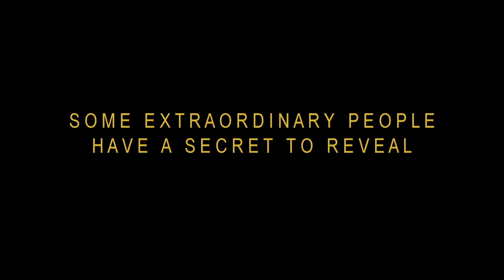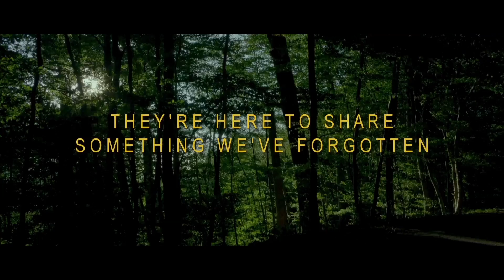Summer in the Forest Trailer #1 (2018) | Movieclips Indie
Check out the new trailer for Summer in the Forest by Randall Wright!

Directed By: Randall Wright
Synopsis: Like countless others Philippe, Michel, Andre and Patrick were labeled 'idiots', locked away and forgotten in violent asylums, until the 1960s, when the young philosopher Jean Vanier took a stand and secured their release - the first time in history that anyone had beaten the system. Together they created L'Arche, a commune at the edge of a beautiful forest near Paris.